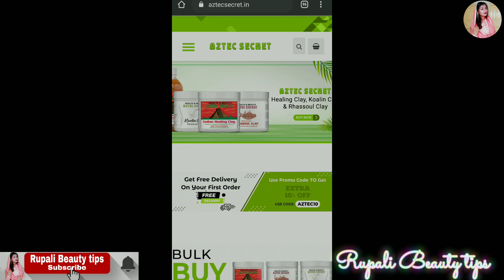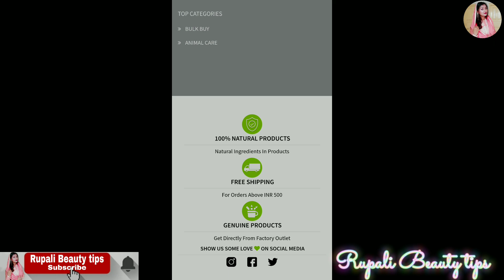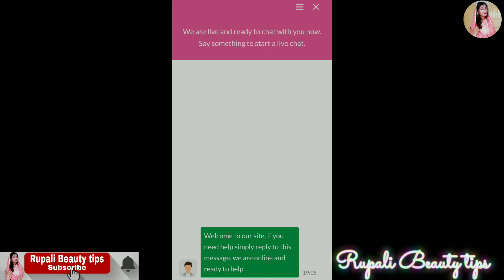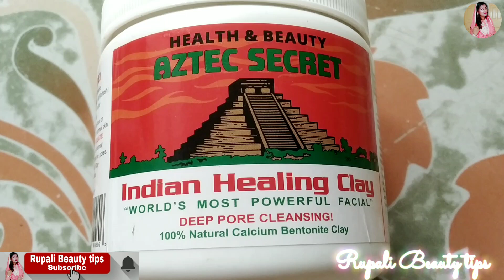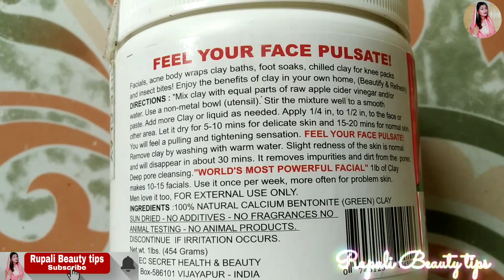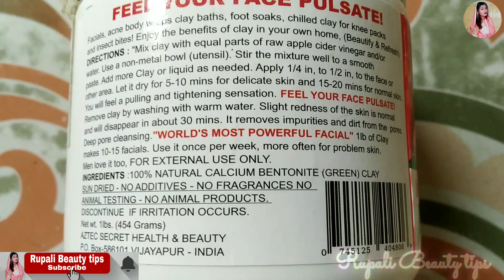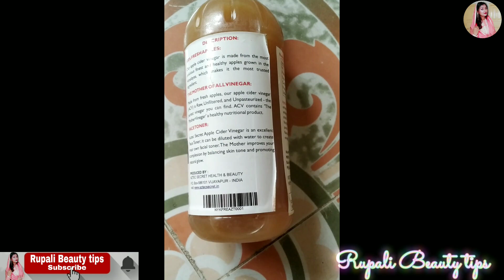World most powerful facial mask 🤩 (4.7rating 🤔 ) Aztec secret Indian healing clay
Hy guy's Wellcome to my channel ❤️
   Rupali Beauty tips ❤️🥰
Guy's Today I'm share
       Owsome products

 1.)It's give a a fasial glow ,
  2.)natural skin  glow ,
3.)Glow your skin & shine
4.)Makes Skin Soft and Healthy
5.)Improve skin complexion
6.) Detox body
7.)Anti Tanning
8.) Anti aging
Remove blackheads & whiteheads , Treat Acne, Pores, Pigmentation  Scars, Remove Dead skine .
Anyone can apply it it's a Unisex product

No side effects as it's Chemical free & it's a universal product and World's Most Best Rated products
Results are awesome and magical

Used  code :- AZTEC10 get extra discount 10%

I hope guy's enjoy to this video please give a like 👍 ..
& Don't forget the pressed bell icon 🔔